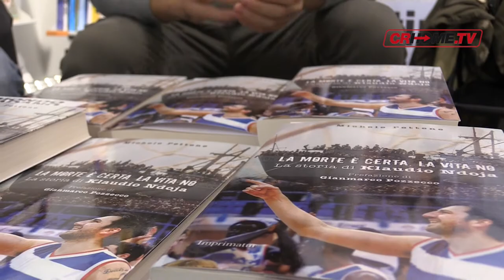L' ex Vanoli Ndoja a Cremona per presentare il suo libro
Klaudio Ndoja ex giocatore della Vanoli, a Cremona per presentare il suo libro:" La morte è certa, la vita no". Un bel libro che racconta la sua storia difficile di albanese clandestino arrivato in Italia a 12 anni con un barcone...